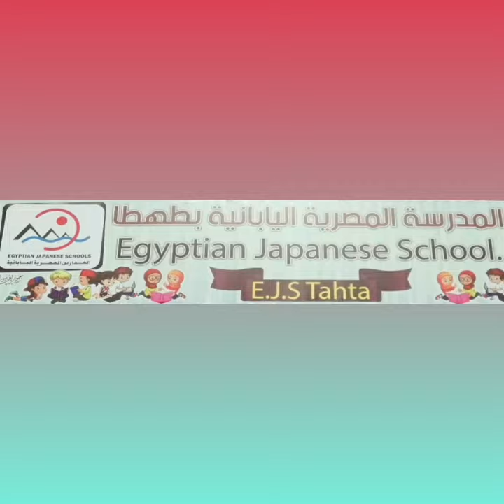EJS_TAHTA مبادرة يلا بينا نطلع الخير اللي جوانا 🌹🌹